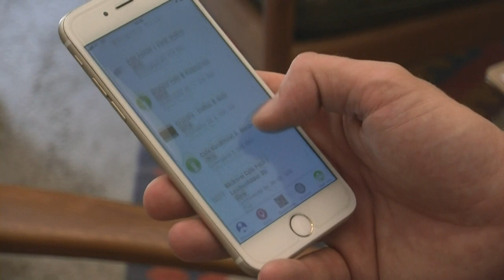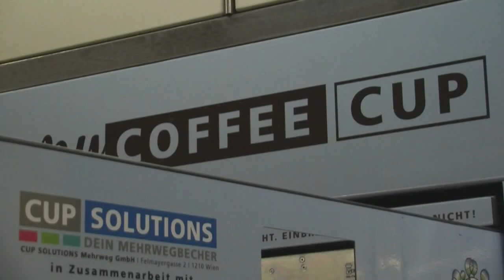Vienne se lance dans le gobelet à café réutilisable et consigné | AFP News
Chaque année, ce sont des millions de cafés à emporter qui sont achetés à Vienne. Afin de limiter la consommation des gobelets à usage unique et leur impact sur l’environnement, une entreprise autrichienne réfléchit a une solution de verres consignés et réutilisable dans le centre de la capitale, une première en la matière.